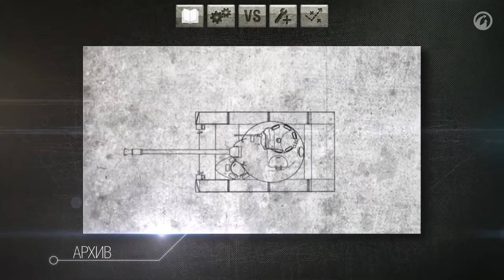World of Tanks. Гайд по танку T71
Видеогайд по американскому легкому танку Т71 из военного MMO-экшена World of Tanks. Разработчики игры расскажут о его технических характеристиках и тактических особенностях применения в бою.